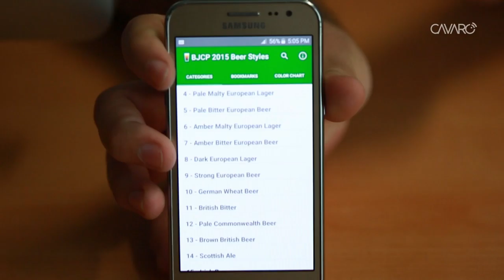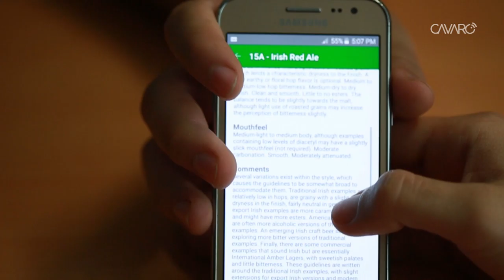Estilos de cerveza y la BJCP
``Paco´´ Talamante nos visita de nuevo para platicar un poco sobre los diferentes estilos de cerveza y sus elaboración.